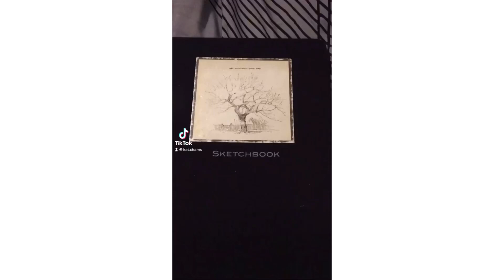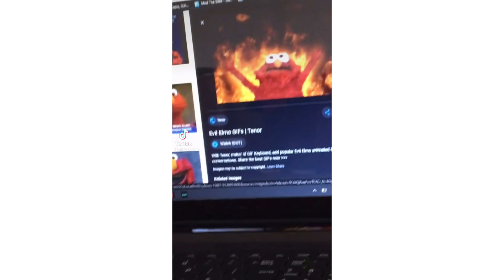Compilations of my Tiktoks #2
Here’s more of my art tiktoks ❤️